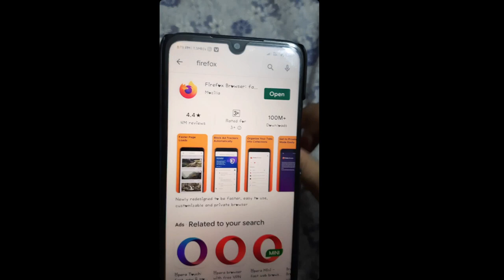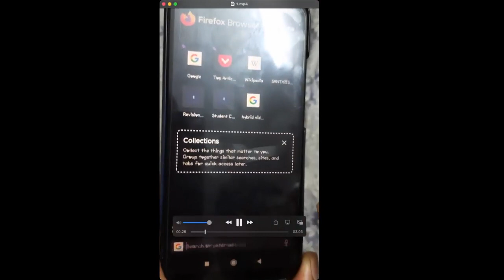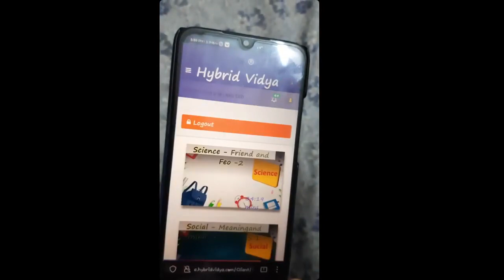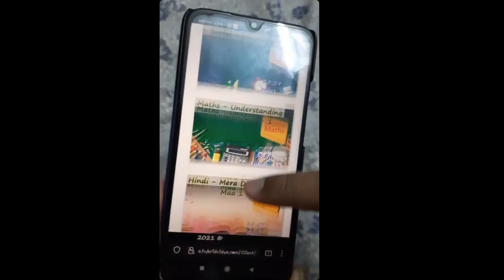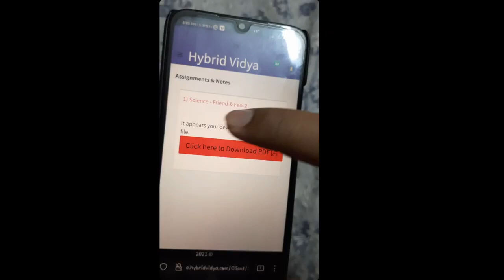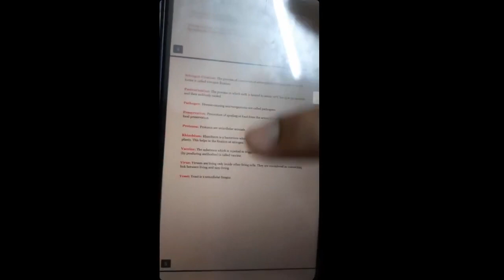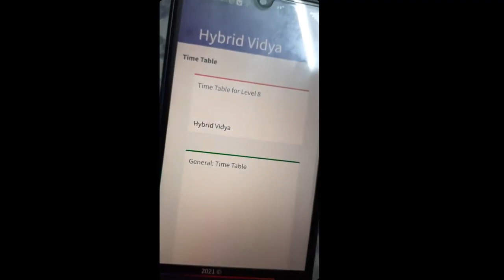How to use Hybrid Vidya | Only for Priyadarshini Vidya Sagar | Teach Karnataka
This video is only for students of Priyadarshini Vidya Sagar